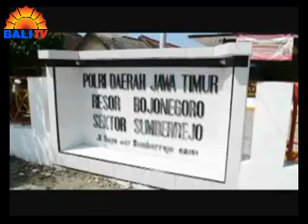KEPERGOK MEMCURI, SEORANG PRIA BABAK BELUR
SEORANG PRIA WARGA LAMPUNG UTARA BABAK BELUR DIHAJAR MASSA, SETELAH KEPERGOK MENCURI SEBUAH SEPEDA MOTOR. BERUNTUNG POLISI SEGERA DATANG, DAN PELAKU LANGSUNG DIAMANKAN DI MAPOLSEK SUMBERJO BOJONEGORO.